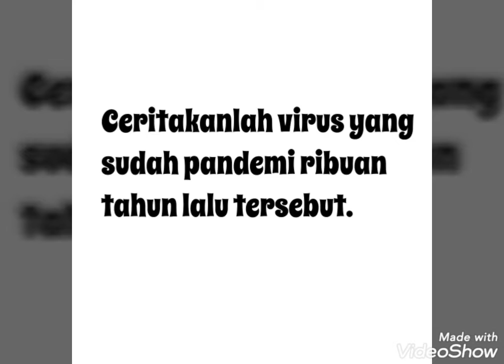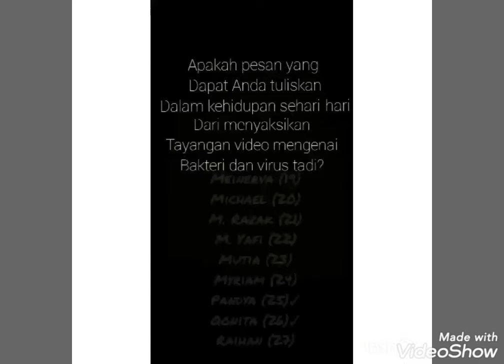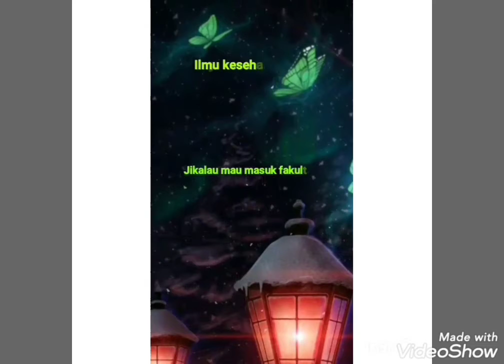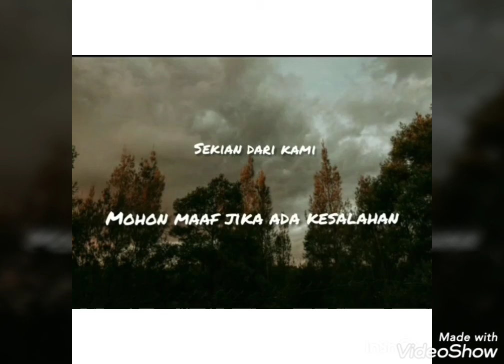Belajar biologi bersama TVRI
Persembahan X MIPA 3